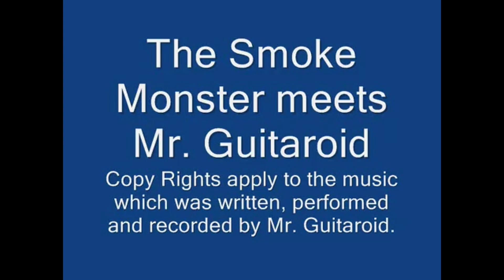The Smoke Monster Meets Mr. Guitaroid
The Metal Monster song was originally called Smoke Monster. The wife and daughter were into a series called LOST. Anyways... This video was done around that time for the hey of it.

Mom and Dad and Kurt (dog) are no longer with us :(